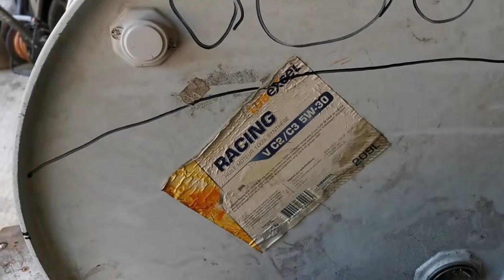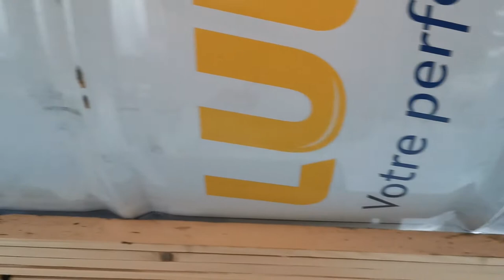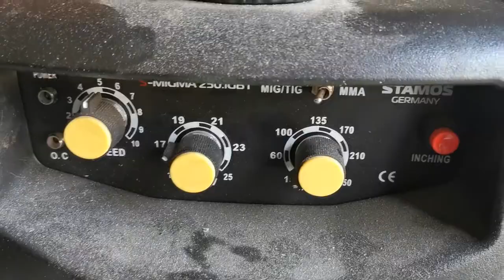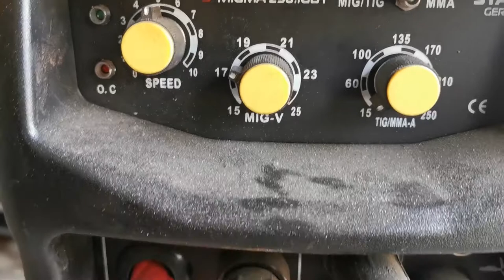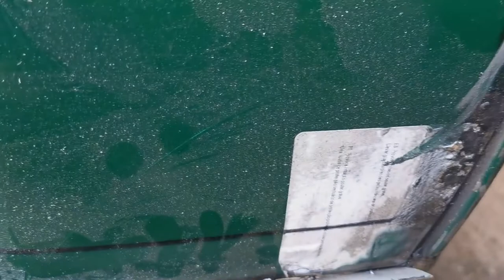Barrel car Partie2 Début Carrosserie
commencement de la carrosserie et je vous parle de mon poste a souder